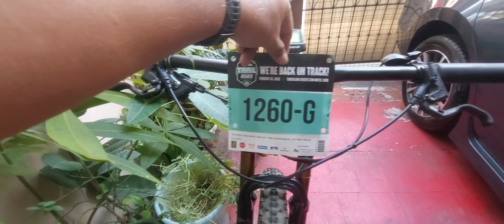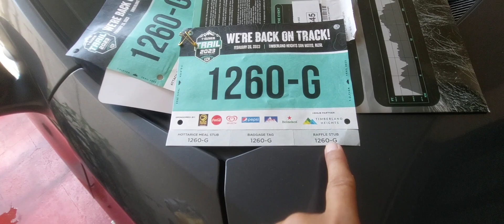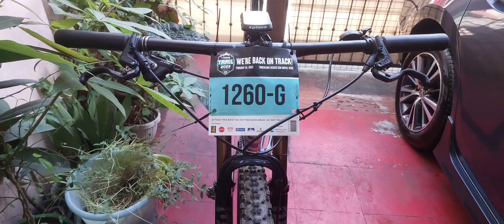Mga need ko sa karera base sa experience ko.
Inisa isa ko ang mga need ko sa race sa video na ito base sa experience ko. Tara at alamin ang mga importanteng bagay na dala ko sa mtb race base sa aking experience simula nung lumahok ako sa race way back 2014